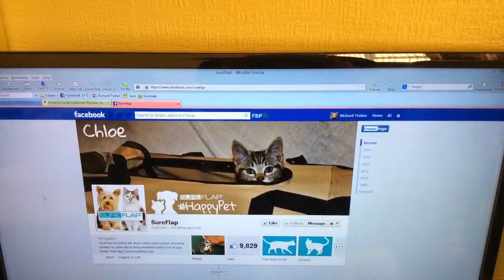Chloe using the sure cat flap with pics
Other vids using the sure cat flap on my YouTube